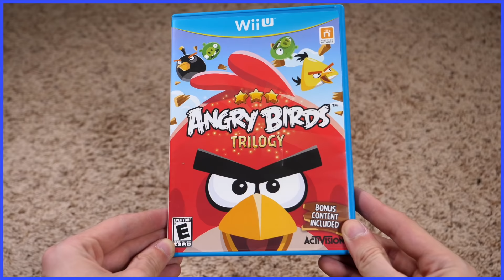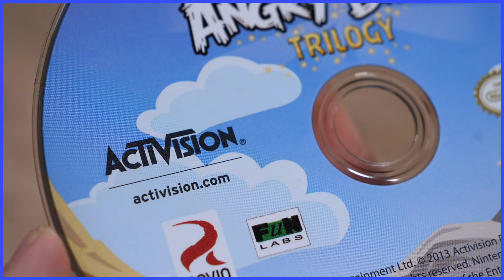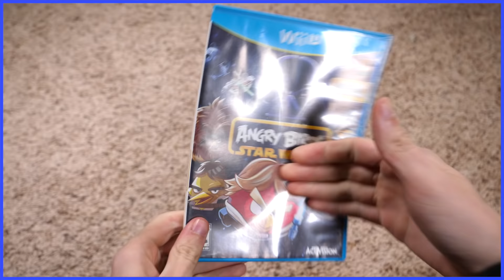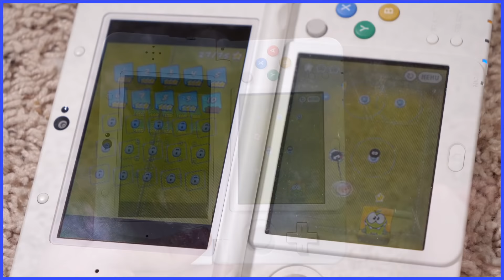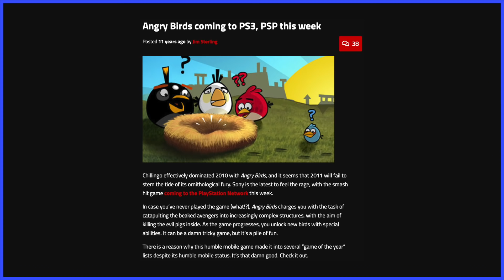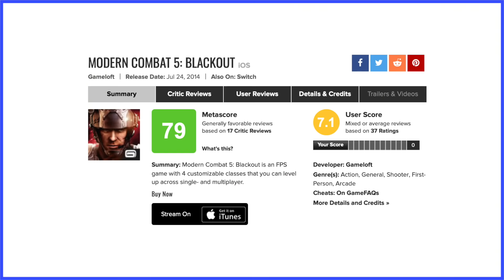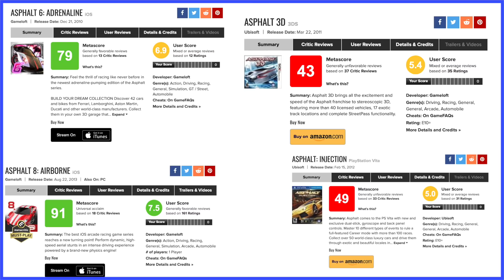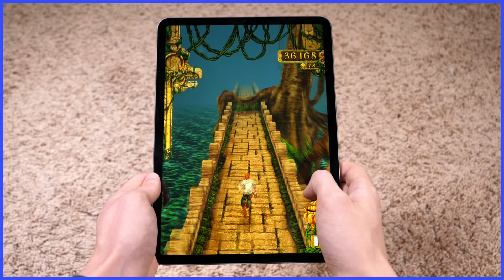Mobile Games on Console - Scott The Woz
Scott was robbed in more ways than one.

"Opening" from Super Smash Bros.
"Acorn Plains (Map)" from New Super Mario Bros. U
"Power Ride" from Sonic Runners
"Battle Theme" from Final Fantasy VI
"Cut!" from Cut the Rope
"Main Theme" from Angry Birds
"Main Theme" from Angry Birds Rio
"Stage Theme" from Wrecking Crew
"Main Menu" from WarioWare: Get It Together!
"Battlerock Galaxy" from Super Mario Galaxy
"Aqua Base" from Air Zonk
"Title Theme" from Cut the Rope
"Let's Make an Experiment" from Cut the Rope Experiments
"Castle (Coin Rush)" from Super Mario Run
"Main Theme" from Fruit Ninja
"Main Theme" from Jetpack Joyride
"Choco Mountain" from Mario Kart 64
"Main Menu" from Part Time UFO
"Stage 07" from Castlevania
"Main Theme" from Grand Theft Auto: San Andreas
"Title Theme" from Wii Chess